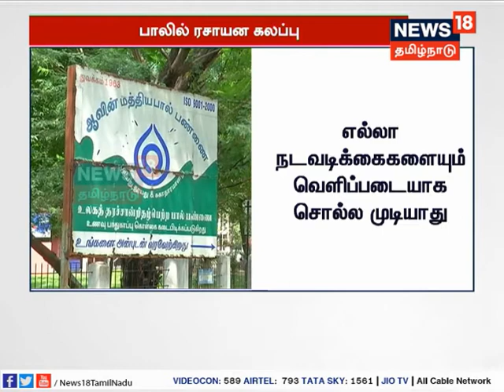தனியார் பாலில் ரசாயனம் கலந்தால் நடவடிக்கை - முதல்வர் அறிவிப்பு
பாலில் ரசாயனம் கலப்படம் செய்யும் தனியார் பால் நிறுவனங்களின் மீது நடவடிக்கை எடுக்கப்படும் - தமிழக அரசு